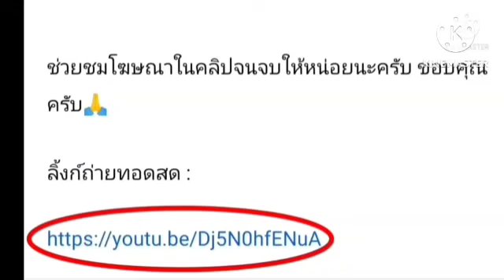ลิ้งค์ถ่ายทอดสด ⏰[20:00 น.] บอร์นมัธ VS เวสต์แฮม คืนวันอาทิตย์ที่ 23 เม.ย. 66 พรีเมียร์ลีก 🏴󠁧󠁢󠁥󠁮󠁧󠁿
เอเอฟซี บอร์นมัธ VS  เวสต์แฮม ยูไนเต็ด
คืนวันอาทิตย์ที่ 23 เมษายน 2566
อังกฤษ - พรีเมียร์ลีก 🏴󠁧󠁢󠁥󠁮󠁧󠁿
กดลิ้งค์สีน้ำเงิน

เอฟเอ คัพ อังกฤษ